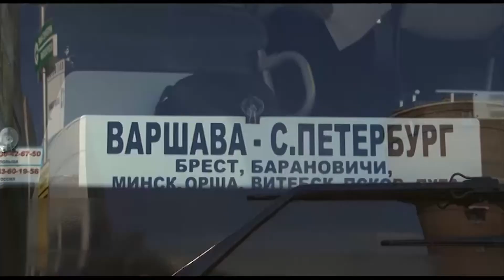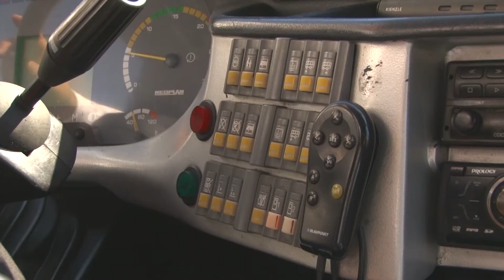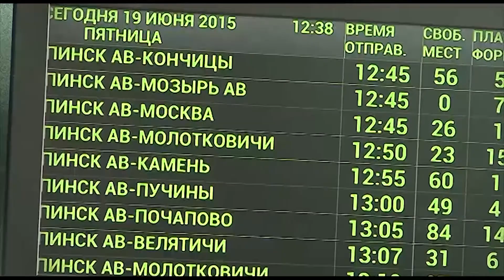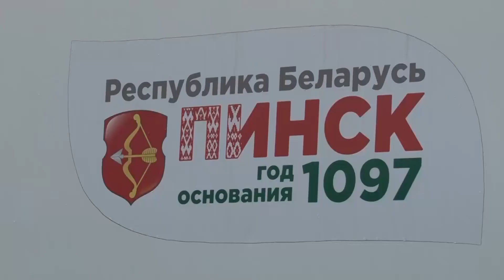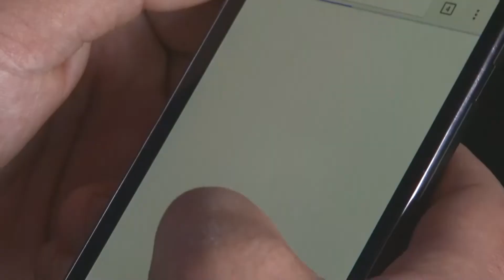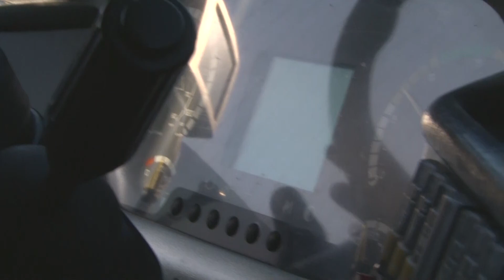Международные автомобильные перевозки Пинского автобусного парка: открыты новые маршруты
Сегодня открытое акционерное общество «Пинский автобусный парк» является серьезным игроком на рынке международных автомобильных перевозок пассажиров.  В этом году, учитывая пожелания клиентов,  к регулярным маршрутам в Москву, Санкт-Петербург, Белосток добавились еще два – в Одессу и Варшаву. Наш следующий сюжет -о потенциале транспортного предприятия, который грамотно используется для повышения  качества и сервиса  обслуживания  пассажиров  на маршрутах международного значения.